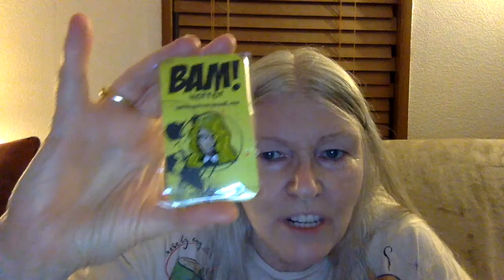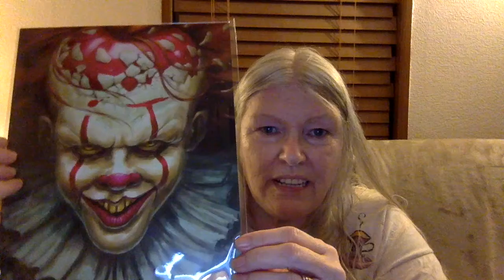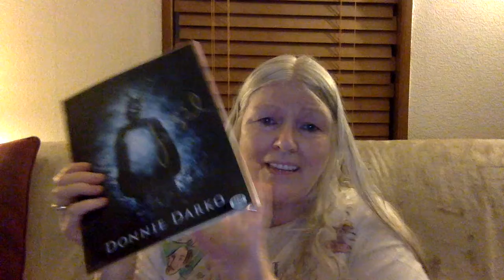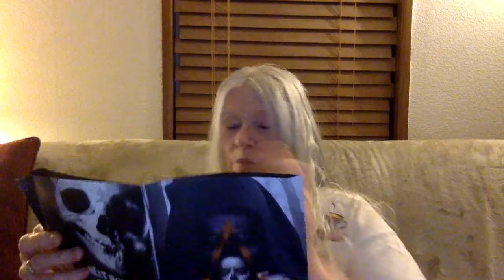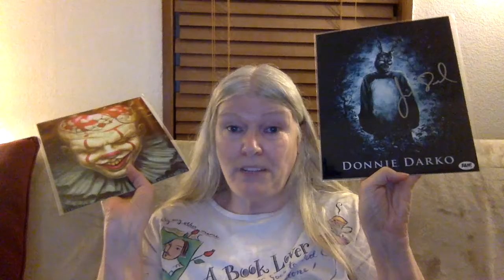BAM! Unboxing new horror box #43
The best box I've ever opened!!! I've opened three, but still!!!